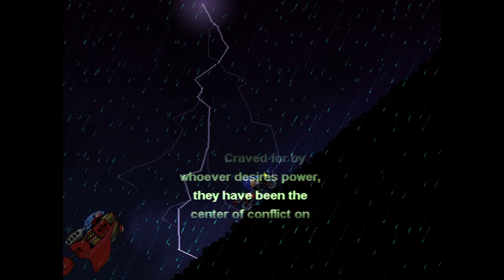Eggman Hates Furries by Oddwarg